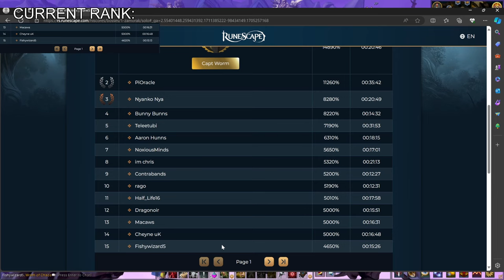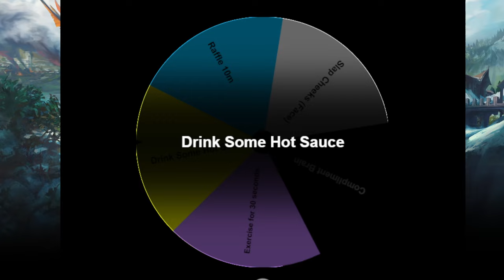Kissing Zammy's Cheeks | 5000% Zamorak Enrage Pushing Highlights 3 | Runescape 3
This Installment of my 5000% Enrage Solo Zamorak Climbing Series. This video is a compilation from streams that I did at the end of March 2024.